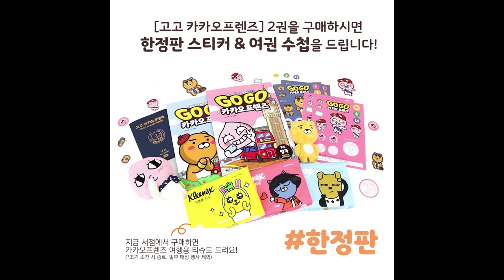마법천자문 애니메이션 시즌2 / 15화(1) 전설의 천자탄을 찾아서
지하 감옥에 갇힌 혼세마왕.
자신을 찾아온 염라대왕에게
천계공주의 행방을 묻고...

삼장을 태우고 하늘을 날던 끼로로는
그만 변신이 풀려 땅으로 추락하고 마는데...

15화(1) 전설의 천자탄을 찾아서